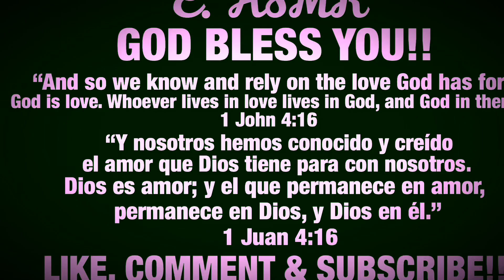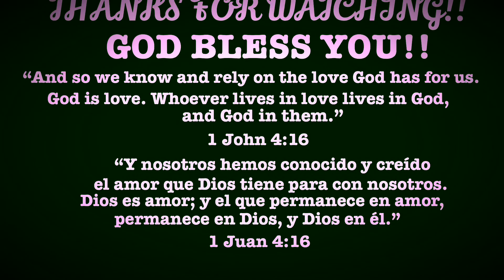ASMR Apple Jacks & Pops Jumbo Snax Mukbang!! (No Talking) | E Asmr